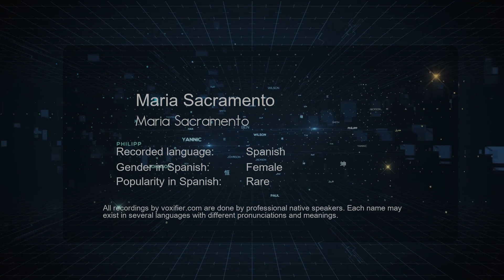How to Pronounce Maria Sacramento (Maria Sacramento) in Spanish - Voxifier.com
This is the Spanish pronunciation, gender, and phonetics recording of the name Maria Sacramento (Maria Sacramento). The same name may exist in other languages with different pronunciations. Check the meaning of name along with other possible pronunciations or similar names for free Voxifier uses the help of expert linguists to simplify pronunciations by replacing some special sounds with sounds more commonly available across all languages.